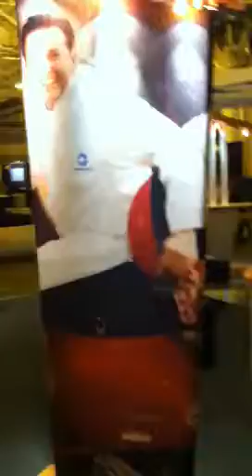CenterPlate Exhibit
CenterPlate 20 x 20 Exhibit
New Orleans Convention Center